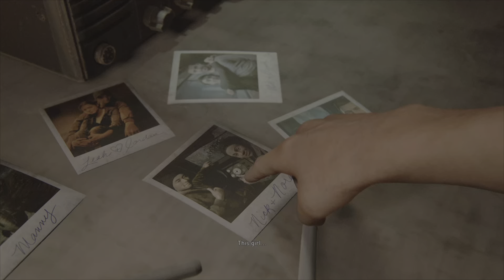The Last of Us Pt. II | Episode 12